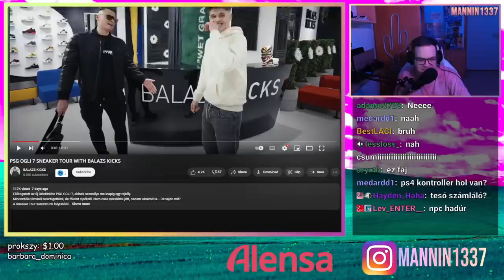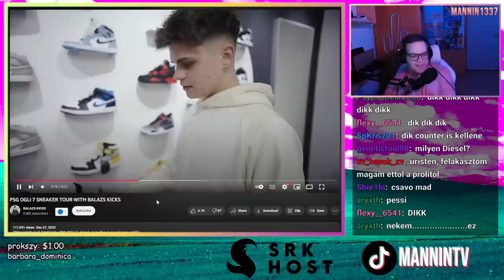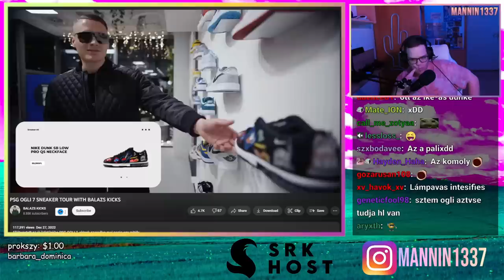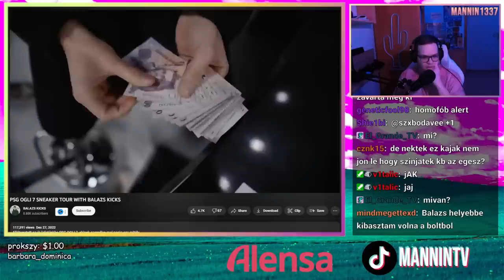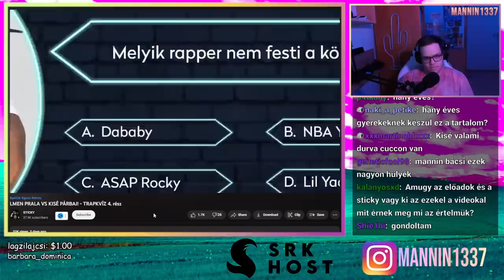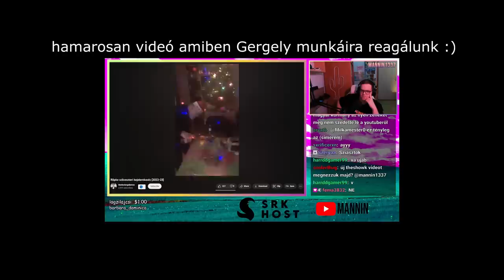PSGOGLI A LEGILLEDELMESEBB VÁSÁRLÓ 😜🤘 (Stream összefoglaló)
na csumi